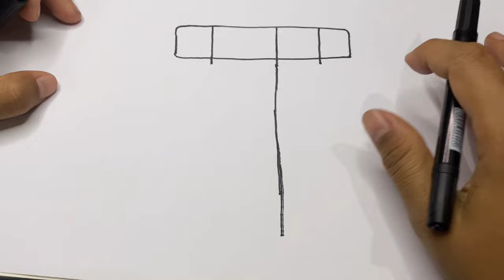How to draw and color a beautiful Skirt#howtodraw